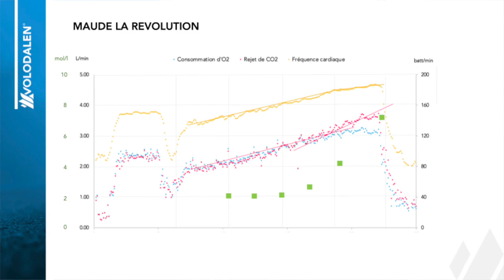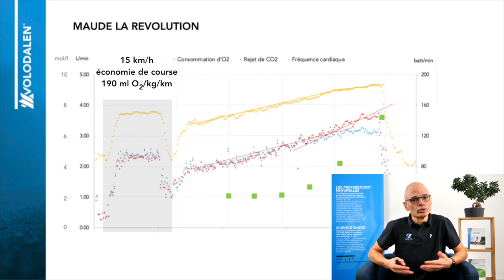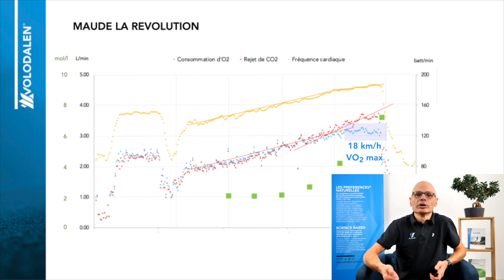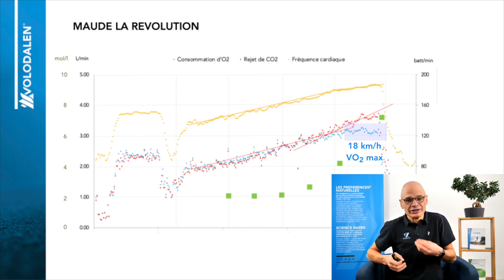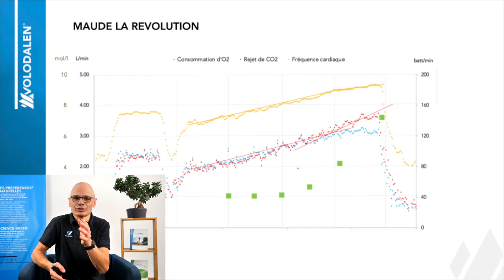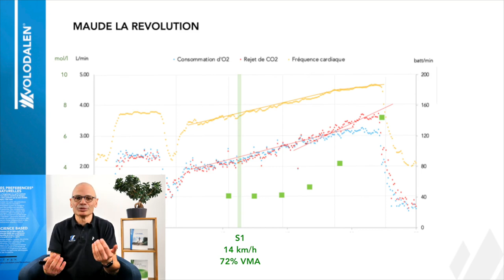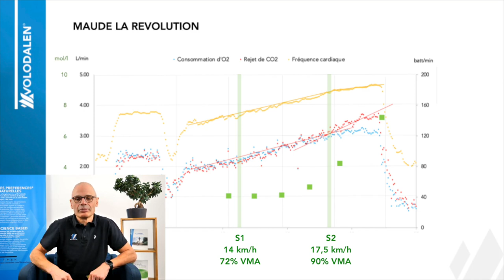#1 Maude n°1 mondiale : Test VO2max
On vous livre le résultat étonnant de son test progressif d'effort. Et on attend avec impatience vos commentaires et vos propositions d'entrainement.